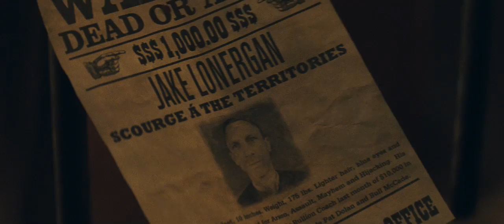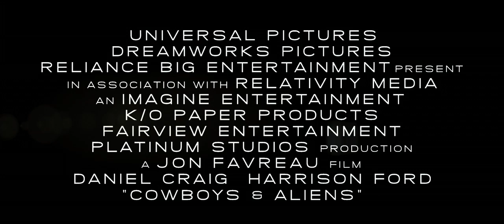Cowboys & Aliens Trailer 2011 (HD)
Genre: Action | Sci-Fi | Thriller, Director: Jon Favreau Stars: Daniel Craig, Harrison Ford and Olivia Wilde

A spaceship arrives in Arizona, 1873, to take over the Earth, starting with the Wild West region. A posse of cowboys are all that stand in their way.